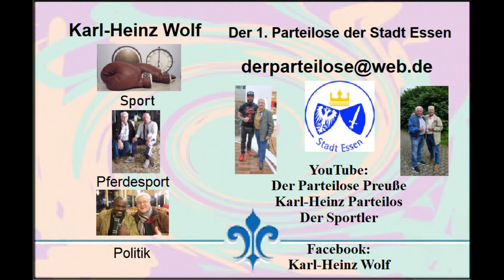Türkei * Evrenseki * Hotel Adalya Ocean * Abendprogramm * Brasil Dans Show * Teil 1 * 16.11.2021